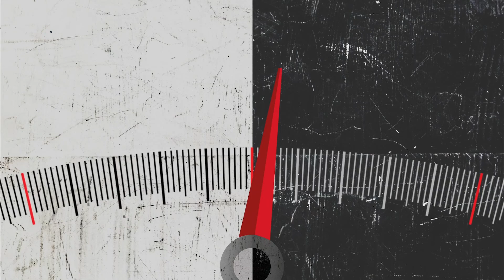Somewhere In The Middle [week 2] // Doctrine vs. Devotion